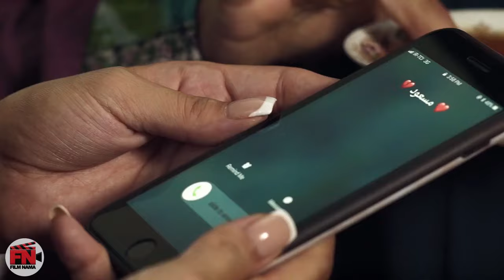سریال ریکاوری 1 - قسمت 6 | Serial Recovery 1 - Part 6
سریال ریکاوری 1 - قسمت 6

خلاصه داستان:
بعضی از آدم‌ها رو بی‌وقفه باید دوست داشت …داستانی است دربارهٔ رفاقت، عشق و خیانت بین سه خانوادهٔ بابک، مسعود و سهیل که شرکای کاری و دوستان قدیمی هستند. بابک سردبیر مجلهٔ پرفروشی است و سهیل و مسعود همکاران او در نشریه هستند، هرکدام در زندگی مشترکشان دچار مسائلی شده‌اند و برای فرار از زندگی روزمره و کاری و چند روز دوری از همسرانشان تصمیم می‌گیرند بدون اطلاع خانواده به سفر مجردی و به اصطلاح خودشان ریکاوری بروند…

بازیگران:
مجید واشقانی، پوریا پورسرخ، هومن برق نورد، سیما تیرانداز، شبنم قلی خانی، عزت مهرآوران، مریم معصومی و…

کارگردان: بهادر اسعدی
تهیه کننده: جمال گلی
نویسنده: مهرداد نیکنام

برای مشاهده قسمت های دیگر سریال ریکاوری 1 بر روی لینک زیر کلیک نمایید:

Serial Recovery 1 - Part 6

Synopsis:
Some People Must Be Endlessly Loved is a story about friendship, love and betrayal between the three families of Babak, Massoud and Soheil, who are business partners and old friends. Babak is the editor of a best-selling magazine, and Soheil and Massoud are his colleagues in the magazine. …

Release: 2020

Cast:
Majid Vashghani, Pouria Poursorkh, Hooman Bargh Navard, Sima Tirandaz, Shabnam Gholikhani, Ezat Mehravaran, Maryam Masoumi and…

Director: Bahador Asadi
Producer: Jamal Goli
Author: Mehrdad Niknam